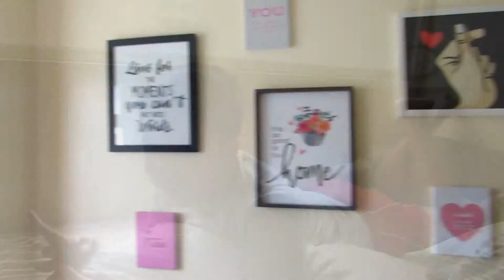Party Sa Condo